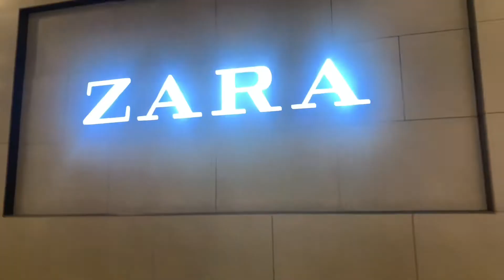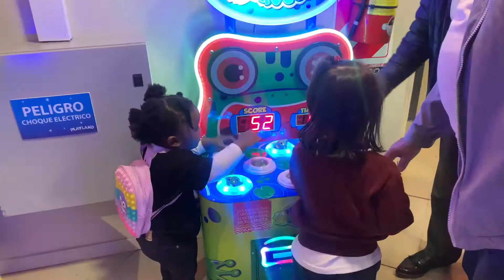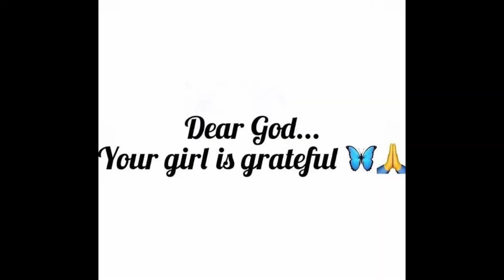Day Vlog: I went on a date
Please enjoy my mini date with my daughter, as my ankle heals I’m starting to be more mobile and excited about going out. I love the little moments and memories we get to create. I love being a mom 🥰

Love Mbali Nnamdi ❤️